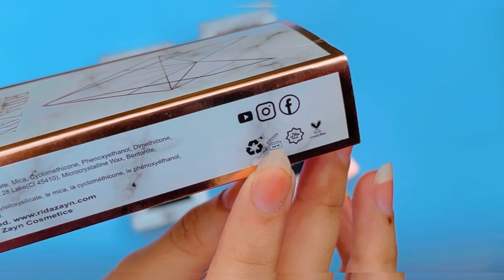Rida zayn cosmetics | most wanted shades 💕| lip colours 👄 | packaging best | amna blogs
🖤 rida zayn cosmetics

Amnablogs